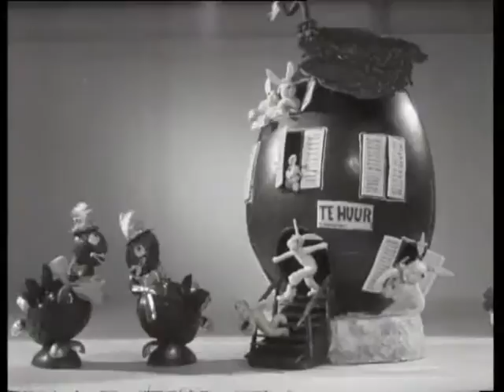As Easter approaches (Week number 51-11) 🔴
Description (more): In a confectionery the bakers work feverishly on the production of chocolate Easter eggs and bunnies for Easter.